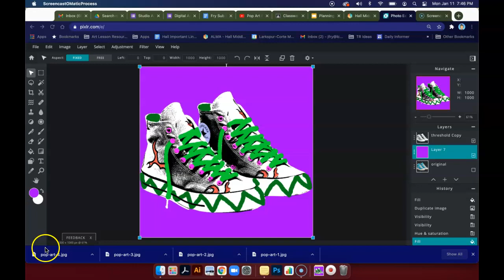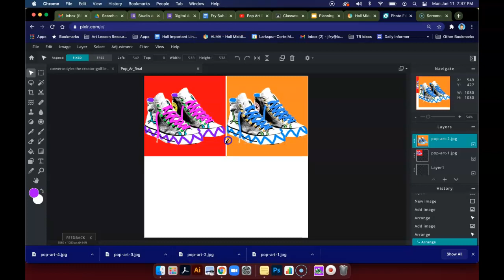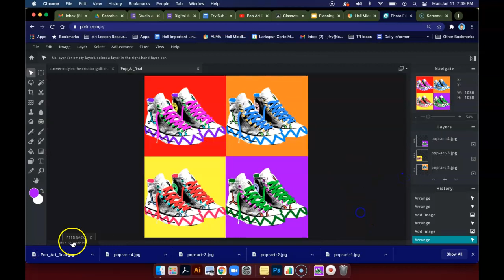Pop Art PIXLR - Putting Together the Variations